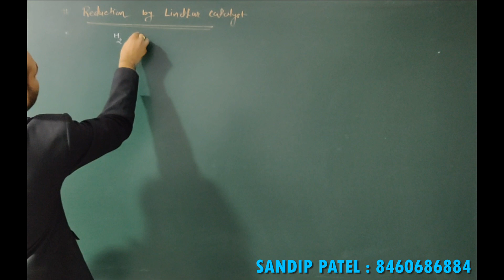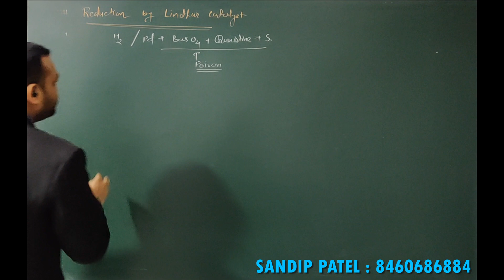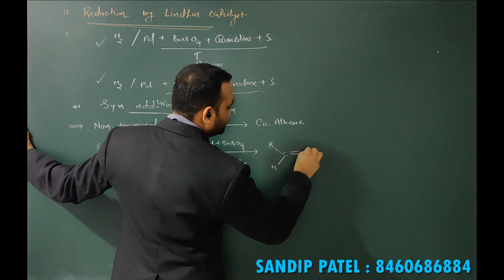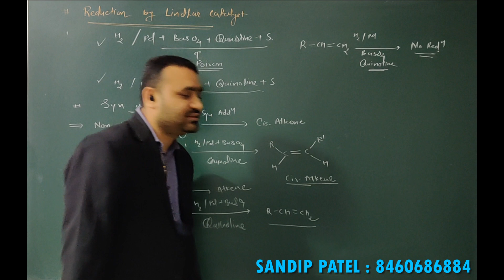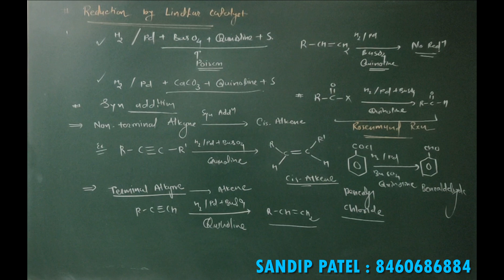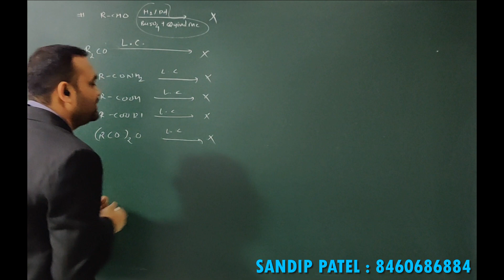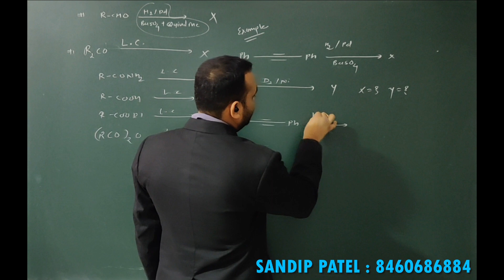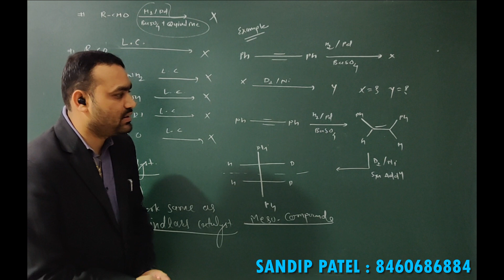JEE NEET LINDLAR CATALYST